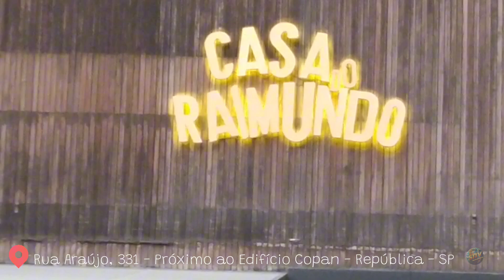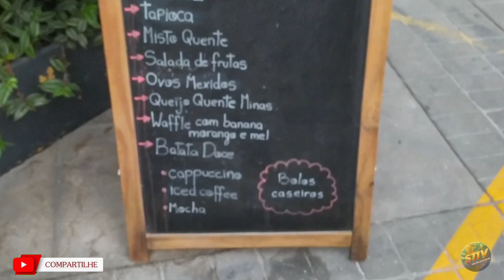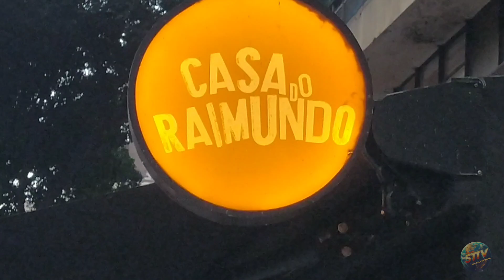PROGRAMA TURISTANDO PELO MUNDO NA CASA DO RAIMUNDO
Descubra um bar de momentos únicos e inesquecíveis!

Aberto de Segunda a
Sábado das 11 às 23h

Descubra a Magia da Casa do Raimundo.

Você está convidado a mergulhar na magia da Casa do Raimundo. Prepare-se para uma experiência audiovisual envolvente e única.

 Deixe-se levar pela atmosfera encantadora, pelos sabores irresistíveis e pela energia contagiante que torna a Casa do Raimundo um lugar especial.
Consagrado por sua cozinha afetiva, o Chef Raimundo Oliveira, é o responsável por comandar a gastronomia da Casa Do Raimundo.

 O Bar e Restaurante situado no coração de São Paulo, mais precisamente no Edifício Copan, patrimônio histórico da região da República, local onde nasceu ao mesmo tempo tradição e amor pelo centro de São Paulo.

A Casa do Raimundo oferece um reduto da boemia e da tradição paulistana. Com um conceito de ambiente para prosa, poesia, bar e restaurante. No menu elaborado pelo chef você encontra as clássicas porções de boteco e pratos característicos da cozinha popular brasileira, além de opções veganas e da cozinha portuguesa. Podemos dizer que é a efervescência de sabores e cultura com olhar contemporâneo.

Com uma decoração acolhedora, o Bar e Restaurante se destaca pelas práticas de bom atendimento e grandes amigos já conquistados pelo carisma do Chef Raimundo durante os mais de 30 anos no mercado gastronômico.

O canal STTV MultiPlataforma apresenta o melhor da programação no mundo da Web com Filmes, Séries, Cultura Pop, Programas de Entrevistas, Programas de Viagens, Entretenimento, Business, Celebridades e muito mais.

Gostaria de convidá-los a conhecerem o canal STTV MultiPlataforma, CURTA e FAVORITE, com isso você ajuda o canal a crescer e ter mais conteúdo para chegar na meta dos 10.000K inscritos!

▶️ Kwai:
Kwai.com/CanalSTTV

▶️ QUER DOAR QUALQUER VALOR PARA O CANAL STTV MULTIPLATAFORMA?

▶️ Nubank
(banco 0260)
Agência:0001
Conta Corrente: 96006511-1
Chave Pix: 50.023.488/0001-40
Canal STTV Multiplataforma

▶️ Canal STTV MultiPlataforma uma nova forma de fazer TV

🔰Curte
🔰Comenta
🔰Compartilha
🔰 Marque seu amigo(a)
🔰 Salvem a Publicação
🔰 Envie para um amigo(a)

DIVULGUE SUA MARCA, SUA BANDA, SUA MÚSICA... SEU EVENTO NO NOSSO SITE E CANAIS

CANAL STTV MULTIPLATAFORMA, UM CANAL FEITO PARA VOCÊ!

Compartilhe com todos os seus amigos